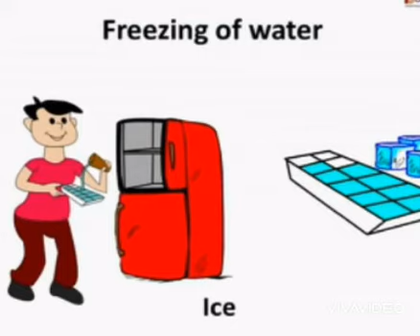Activity- Water is shapeless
DAV Public School Lawrence Road